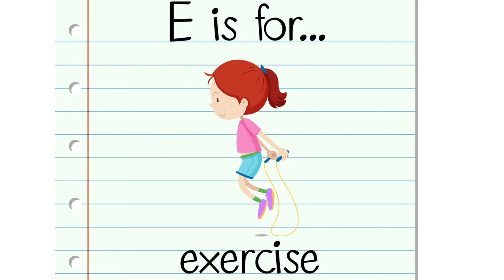A For Avocado🥑🥑B For Bird🐦🦜C For Cup☕☕ABCD Phonic Sound Nursery Baby Learning And Listing With Video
editing with my channel,,,,, baby learning nursery rhymes with baby nurse learning and listing easily my channel name is  Baby's Education...
you query A for apple a for ant a for alligator before ambulance English alphabet abcd cartoon for a for apple b for balloon b for ball b for boy alphabet song A for apple for a for and nursery rhymes children's song ABCD rhymes for apple b for ball c for cat d for dog everything
nursery baby learning English alphabet abcd a to z letter with image and video
ABCD Phonics sound ABCD song Nursery baby learning
before ball
B for basket
 b fore beer
b fore banana
b fore balloon
b fore boy
c for cat
C for candle
C for crayon
d for dog
D for dumb
before dark
b for danger
b for drama
 b for dance
e for English
 f for fashion
 g for jump
 h for horn
age for hours
I for ice cream
 I for iguna
 I for Ignore
I for India
j for joker
j for jump
j for jungle
 k for kaju
l for leap shad
 l for lipstick
 l for lampshade
 m for mouth
m for men
m for mosquito
n  for nose
 n for nap
 n for nail
n for net
 and for NEST
t for toothbrush
t for toothpaste
t for too
u for under
u for uniform
v for vass
 v for vulture
v for vampire
 w for what
w for wait

 w for will
w for weather
w for wine